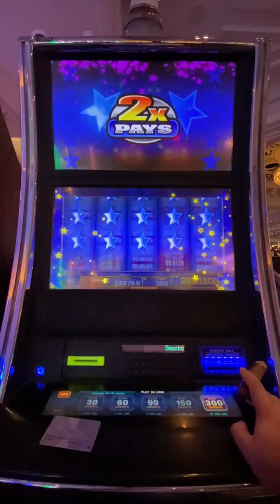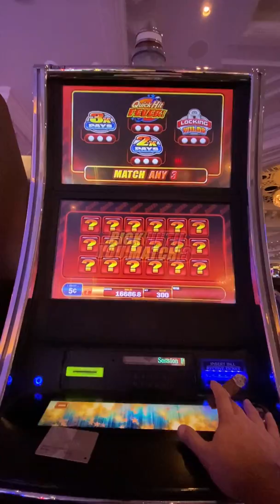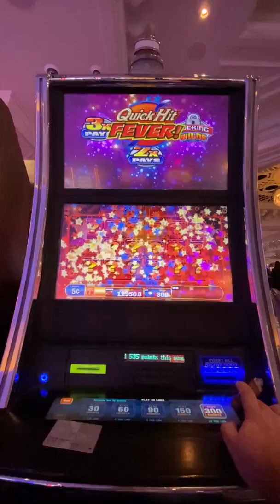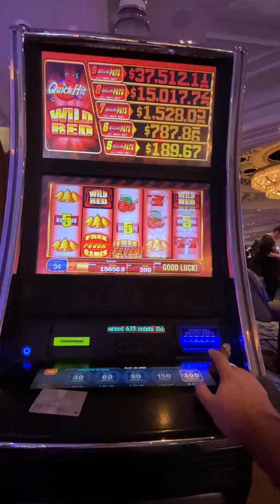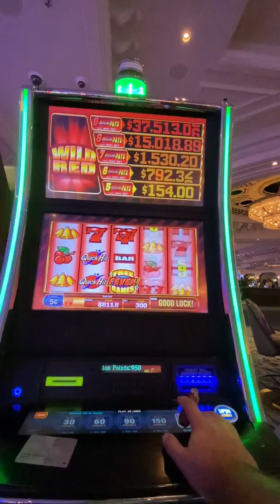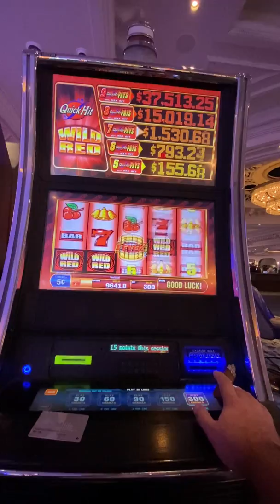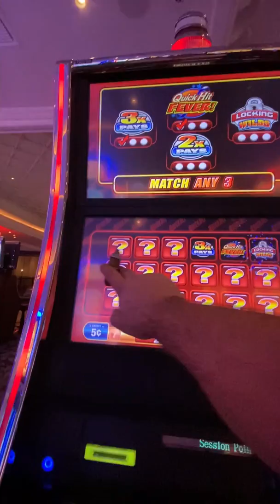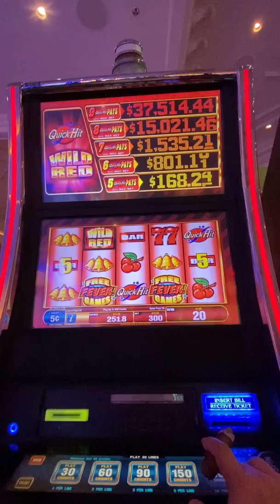Quick Hit Fever $15.00 Max Bet